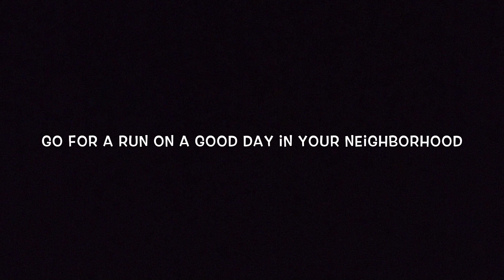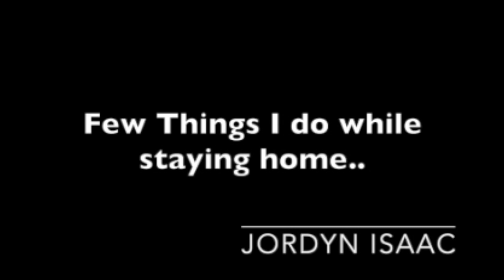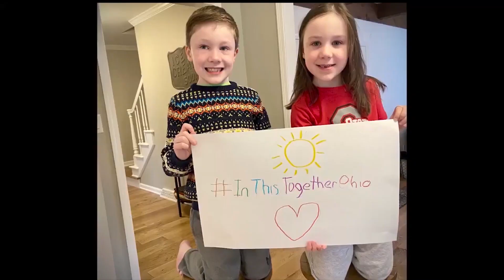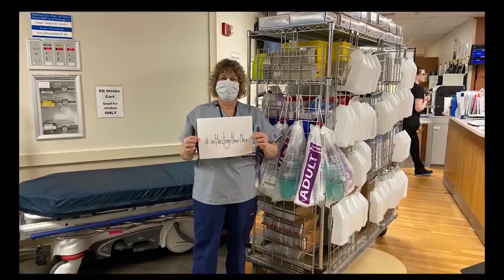AVES NEWS NETWORK: Homebound, Episode 1